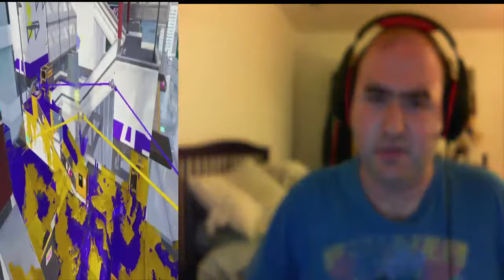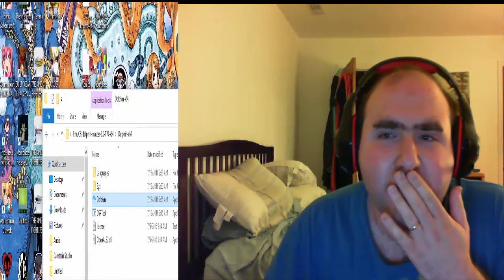Nintendo Switch PreSs conference Live Reaction: NINTENDO WENT EVEN FURTHER BEYOND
THIS WAS WORTH THE HYPE AND THE WAIT THE GAMES LOOK BEAUTIFUL WITH THE EXCEPTION OF ONE TWO SWITCH OTHER THAN THAT SO REVOLUTIONARY OF A CONSOLE MARCH 3RD WILL GO DOWN IN HISTORY HAS THE SWITCH HYPE TRAIN BEGINS TO CHUG YOOOOOOOOOO

RATE, COMMENT, AND SUB ALSO SPREAD THE WORD OF MY CHANNEL IT HELPS